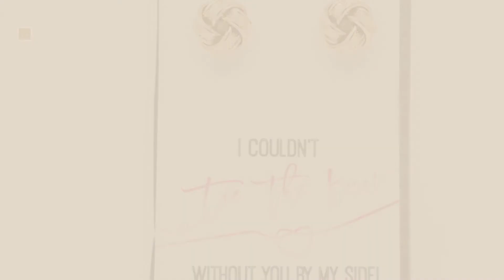10 Best Jewelry Box Earrings [2018]: Holylove Vibrant Color Pineapple Earrings Jewelry with Crystal&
Black Friday / Cyber Monday Holylove Vibrant Color Pineapple Earrings Jewelry with Crystal& Glass Beads for Beach by Holylove

Black Friday / Cyber Monday Sterling Silver Polished Rhodium Plated Bold Fancy Hollow Hoop Earrings Length 21mm by Nina's Jewelry Box

Black Friday / Cyber Monday Bridesmaids Gifts - Gold Tie the Knot Earrings with Gift Box - I Can't Tie the Knot by Lemon Honey Jewelry

Black Friday / Cyber Monday Lola Bella Gifts Crystal Hedgehog Earrings with Gift Box by Lola Bella Gifts

Black Friday / Cyber Monday Artisan Sienna Sky Pink Daisy Golf Bag Earrings with Gift Box by Sienna Sky

Black Friday / Cyber Monday Vincent van Gogh Irises Inspired Blue Crystals Asymmetric Irregular Drop/Dangle Earrings - by Les Bohémiens

Black Friday / Cyber Monday Sailor Moon 2-Pack Bracelet & Earrings in Gift Box by Superheroes by Superheroes